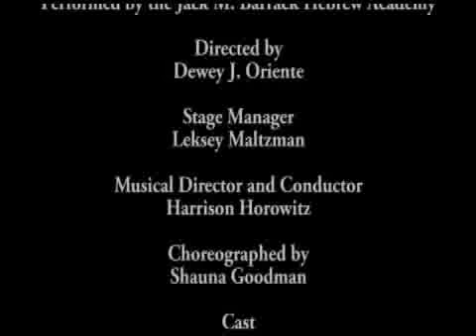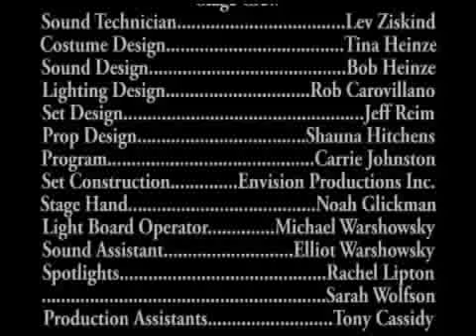The Sound Of Music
The Jack M. Barrack Hebrew Academy presents... The Sound of Music! Please enjoy this Rodgers and Hammerstein classic.
and keep our shows alive!

Video produced, edited, and directed by David Treatman.